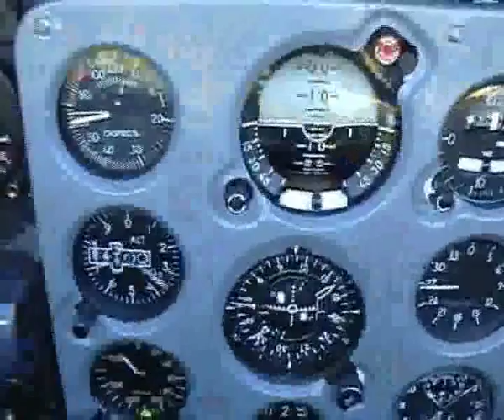Dostaveníčko s dámou v nejlepších letech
Ladné křivky, štíhlé boky, vrnící koťátko i rozlícená tygřice, umí jemně a mile předvádět svou krásu, ale i bolestivě kousnout...
Kamera a zpracování: Jaromír Bouda, Milan Simr, Jan Kouba, Ivo Caha